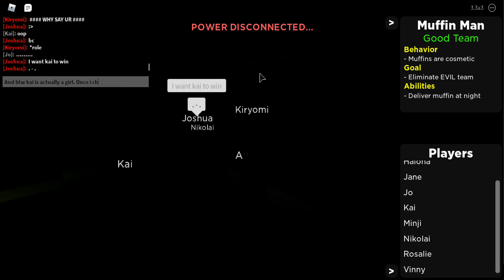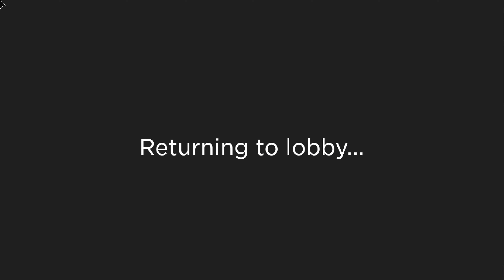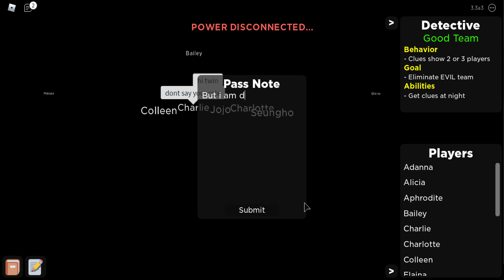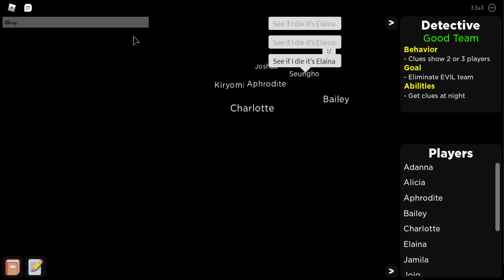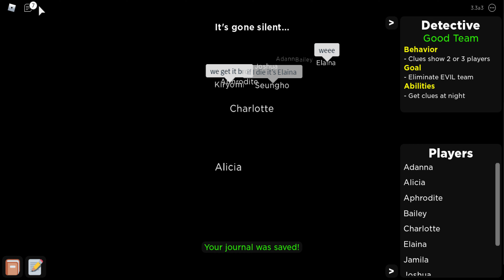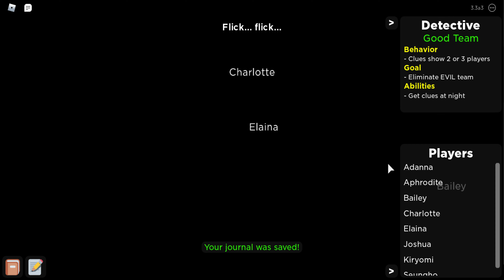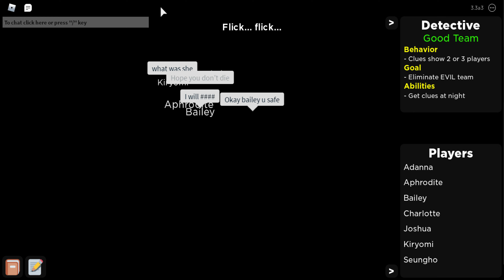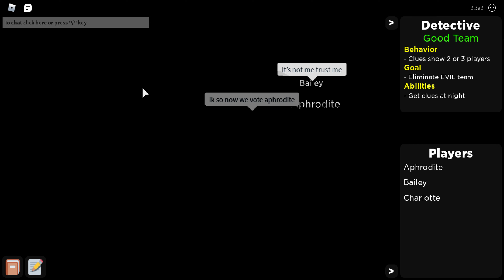We are the Detectives in Flicker